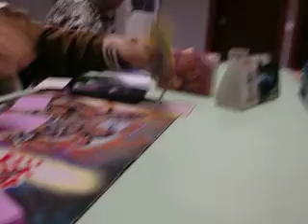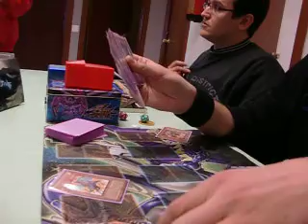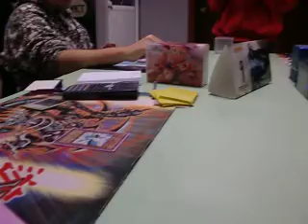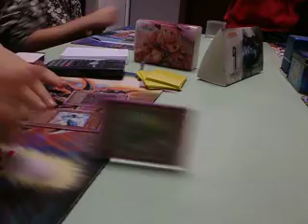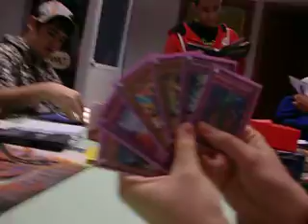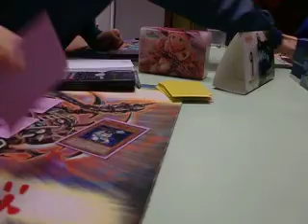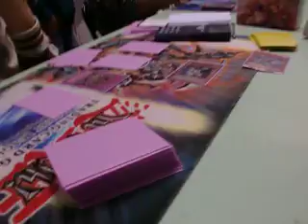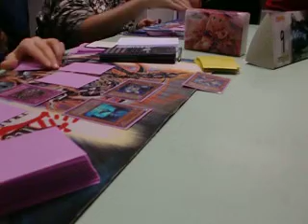REGIONAL GENSHINKEN 27-3-10 JULI GRABANDO MANOLIN VS ANGEL 2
REGIONAL GENSHINKEN 27-3-10 JULI GRABANDO MANOLIN VS ANGEL 1